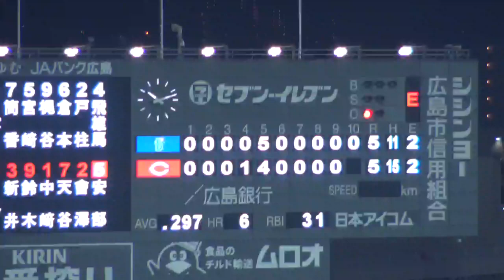【カープ】安部友裕・打撃妨害(2016年9月1日)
2016年(平成28年)9月1日マツダスタジアム
広島東洋カープ対横浜DeNAベイスターズ23回戦
延長10回裏、安部選手の振ったバットに横浜捕手・戸柱恭孝選手のミットが接触。